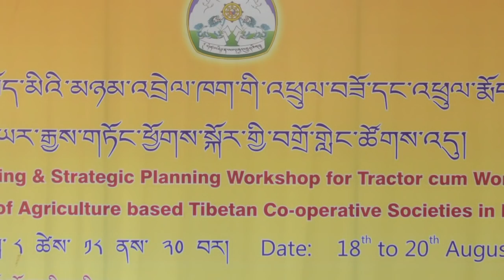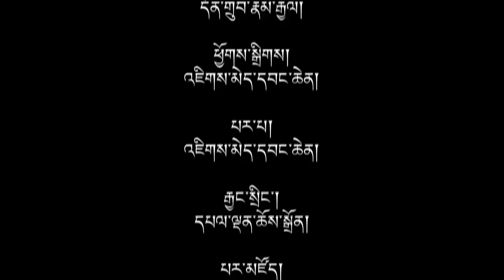ཕྱི་ལོ་ ༢༠༡༧ ཟླ་ ༠༨ ཚེས་ ༢༤ བོད་ཀྱི་བརྙན་འཕྲིན།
གསར་འགྱུར་འགོ་བརྗོད། ◆ བོ་ཊི་སི་ཝ་ནའི་སྲིད་འཛིན་མཆོག་གིས་༧གོང་ས་༧སྐྱབས་མགོན་ཆེན་པོ་མཆོག་སླར་ཡང་ཡུལ་དེར་གདན་འདྲེན་ཞུ་རྒྱུ་ཡིན་ཞེས་གསུངས་པ། ◆ ནང་སྲིད་བཀའ་བློན་མཆོག་བོད་མིའི་མཉམ་འབྲེལ་ཁག་གི་འཕྲུལ་བཟོ་དང་འཕྲུལ་རྨོད་སྡེ་ཚན་ཡར་རྒྱས་གཏོང་ཕྱོགས་ཀྱི་བགྲོ་གླེང་ཚོགས་འདུའི་མཇུག་བསྡོམས་མཛད་སྒོར་ཕེབས་བཞུགས་གནང་བ། ◆ སྤྱི་འཐུས་གསེར་རྟ་ཚུལ་ཁྲིམས་ལགས་དང་སྤྱི་འཐུས་གླིང་ཚང་པདྨ་བདེ་ལེགས་ལགས་རྣམ་གཉིས་ཀྱི་ལྷོ་ཕྱོགས་ཁུལ་གྱི་གཟིགས་བསྐོར་ལེགས་པར་གྲུབ་པ། ◆ དབྱར་གནས་ངོ་སྤྲོད།